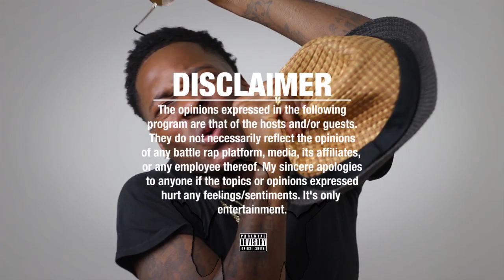GEECHI EAZY THE BLOCK CAPTAIN SURF NITTY & WARD Cause A HEATED & CONTROVERSIAL COTYChampion DEBATE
CHAMPIONS OF THE YEAR

MOST INPROVED BATTLER OF THE YEAR - JAKKBOY MAINE
BODY BAG OF THE YEAR - REAL SIKH
ROUND OF THE YEAR - LOSO (2ND ROUND VS VIXXEN THE ASSASSIN)
BATTLE OF THE YEAR - EAZY THE BLOCK CAPTAIN VS CHESS
PERFORMANCE OF THE YEAR - TSU SURF

COTYCHAMPION DEBATE

BLAC KELLERMAN AND CREW PUT TOGETHER ANOTHER SUCCESSFUL COTY SHOW THAT LASTED FOR MORE THAN 8 HOURS. IN A ROOM FILLED WITH QUALIFIED MEDIA TENSIONS FLARED, THINGS GOT INTENSE AND ONE WINNER HAD TO BE CROWNED! CHECK ON MY INITIAL REACTION TO THE TOP 5 LIST OF AN AMAZING DISCUSSION.

THIS YEAR'S PANEL

JAY BLAC (CHAMPION)
ANWAR (CHAMPION)
MARK JAMGOCHIAN (CHAMPION)
TONY BRO (BLACK COMPASS MEDIA)
POLO (BLACK COMPASS MEDIA)
FRANCE (LETS TALK BATTLE RAP)
D.I THE HENNYMAN (BATTLE RAP TRAP)
BAD MONEY (BAD MONEY TV)
A FAN (HIGHEST DONATOR FOR COTY POT)

Cash.app/$NapoleanThurman